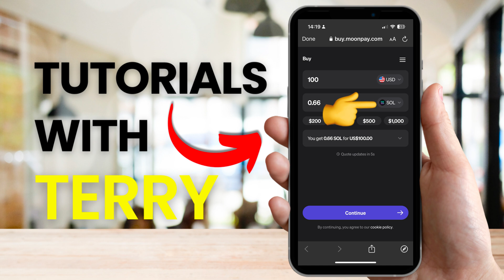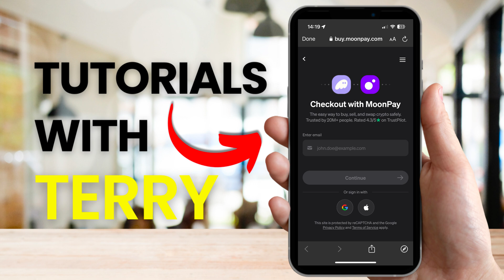How to Buy Bonk in Phantom Wallet | How to Purchase Bonk on Phantom Wallet - 2024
How to Buy Bonk in Phantom Wallet | How to Purchase Bonk on Phantom Wallet - Easy Step-by-Step tutorial.

In this video we will show you how you can buy Bonk, the Solana meme coin, in your Phantom Wallet app on your mobile phone with an easy step-by-step tutorial for beginners.